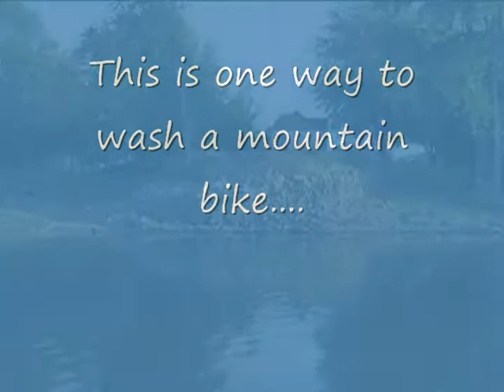Mountain Bike River Jump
Mountain bike jump in to a river